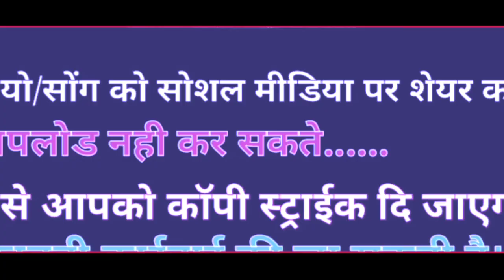Shashank Tiwari kundanpur |रोज रोज तेरा वेट करू|New Aadiwasi song 2020//Actor-Gopal |Hd Video Song👬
[👏नमस्कार दोस्तों मैं आपका अपना गोपाल👏]

!!मेरे इस पेज पर आने के लिए सभी का दिल से आभार !!
 🙏{जय श्री राम }🚩  [जय माता दी]  🙏{जय जौहार} 🏹[जय आदिवासी]  {ओम साईं राम}🚩 [जय गुरुदेव]

🔺Apana Andaaz Presents.

Roj Roj Tera vate karu - Shashank Tiwari kundanpur | Aadiwashi Song | latest adivasi Song 2020 | Dj Song|| Shashank Tiwari kundanpur रोज रोज तेरा वेट करू||

तिवारी_कुंदनपुर Tiwarikundanpur Videocallkarle Newsong2020 WhatshopStetusTeraDekhuBarBraTiwariKkundanpur Whatshop Stetus Tiwari Kundanpur #2020 #2021 Love Song.ApnaAndaaz Apna Andaaz.

🎤Singer & Artist  :- Shashank Tiwari kundanpur •

📼Tittel:- Roj Roj Tera Wait Karu [रोज रोज तेरा वेट करू! तिवारी कुंदनपुर]

✍️lyrics:-Gopal Dindode •

🕺Actor:-Gopal Dindode •

👨‍💻Editing:-Gopal Dindode •

🎥Cameraman:- Anil Rajput •

👏Special Thanks :- Ankit and Abhi •

Producer :- Tiwari Kundanpur Kumdanpur •

video is for educational only. copyright disclaimer under section 107 of the copyright act 1976, allowance is made for" fair use"for purposes Sach as critcis, commentz news, reporting ,teaching, scholarship and research fair use is a use permitted by copyright statute that might otherwise be infringing non-profit educational or personal use lips the the balance in favour of fair use.